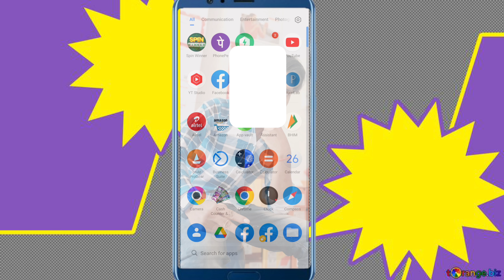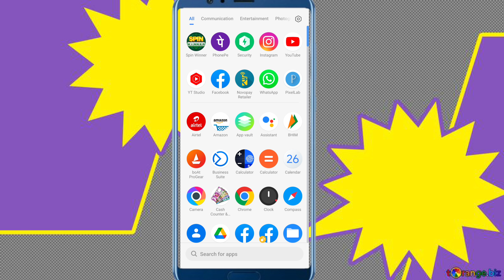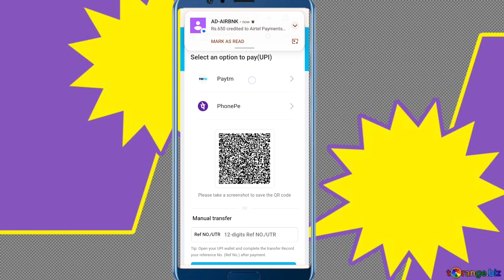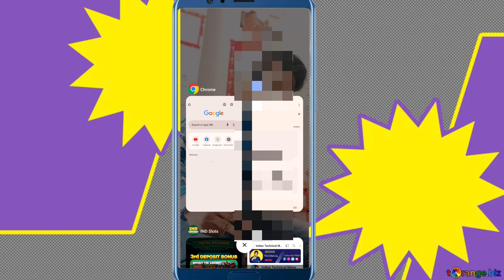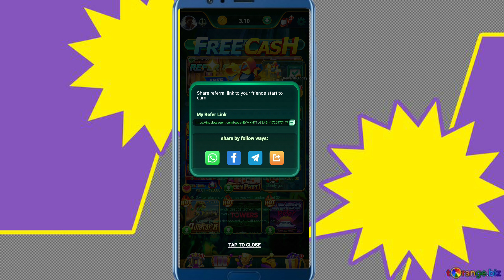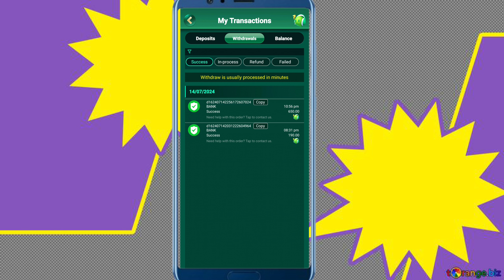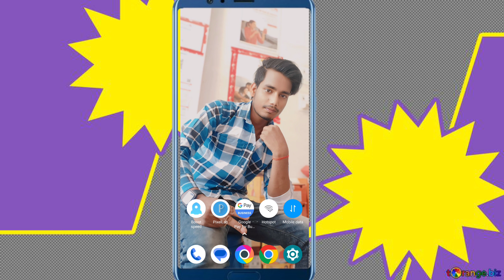IND SLOTS Game Kaise Khele | Ind Slots Withdrawal Proof | Indian Technical monu 😱😱😱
IND SLOTS Game Kaise Khele | Ind Slots Withdrawal Proof | ind slots app real or fake | ind slots 😱😱😱😱

 mkm bet app

mkm bet

yono rummy app

 yono games

 yono rummy

 new yono game launch

 new yono game 2024

new yono game

 ind slots download link

 ind slots game play

 ind slots app withdrawal proof

 ind slots app download

ind slots real or fake

 ind slots payment proof

ind slots withdrawal proof

ind slots game kaise khele

ind slots

slots party/super jackpot slots withdrawal

 fastwin app withdrawal proof
slots 777 real money withdrawal

 slot machine 777 win app real or fake

super slots withdrawal problem

slot mega casino withdraw proof

 jackpot slot withdrawal

777 slots se money withdraw kaise kare

777 slots win cash withdrawal

slots party/super jackpot slots payment proof

Topic Coverd -
IND Slots Withdrawal Problem